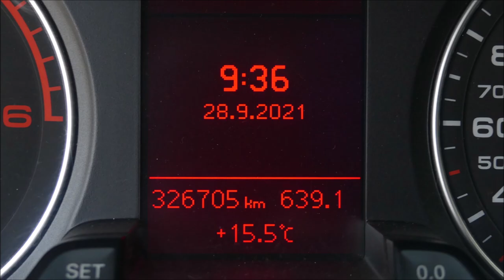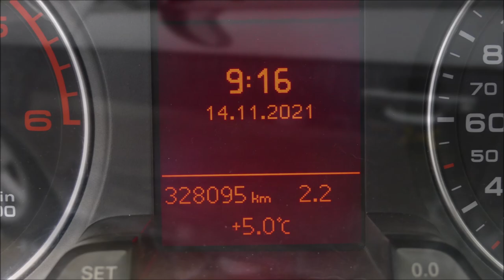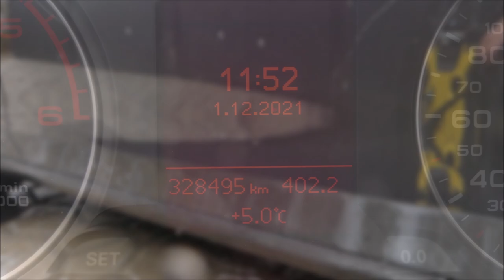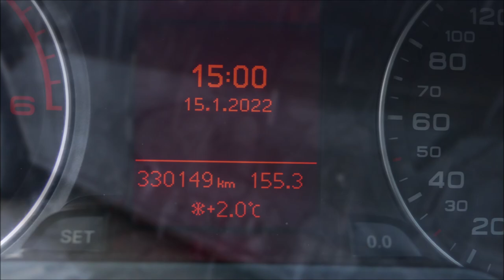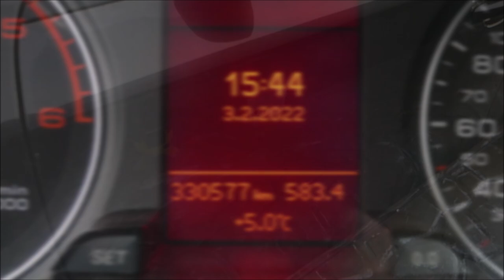Chemotion ROUTE #52 TEST TRWAŁOŚCI